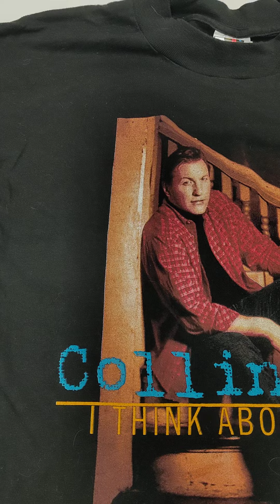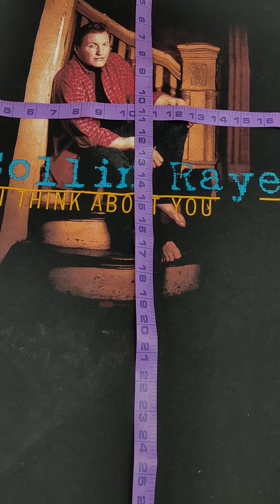UBI Collin Raye Tee S0103602 1 pc 1 lb Wholesale at Tiedemann Globe